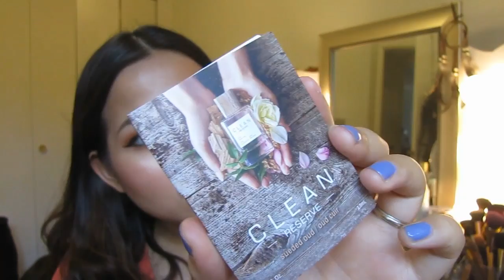JULY 2017 Beauty Subscription Box